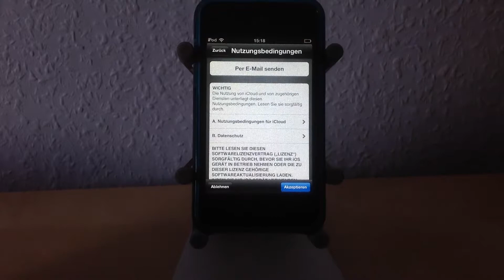iOS6 - First Boot [Deutsch] [HD]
In diesem Video seht ihr wie iOS6 das erste mal startet.